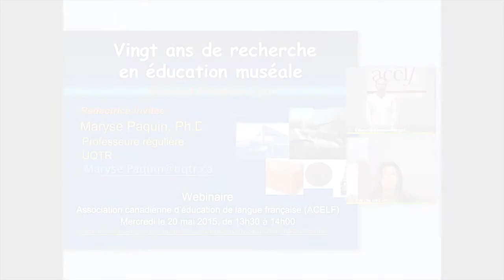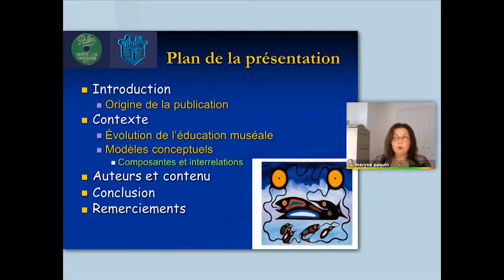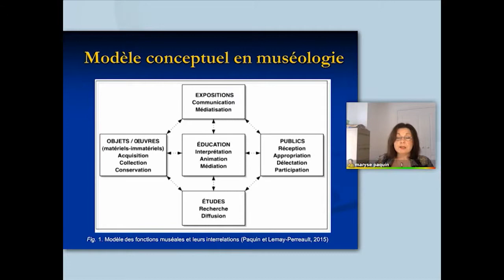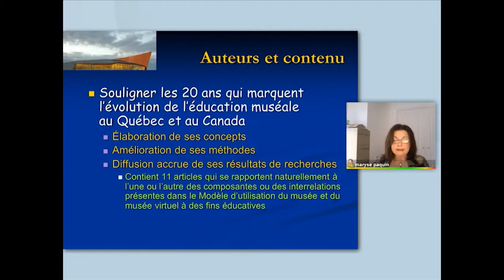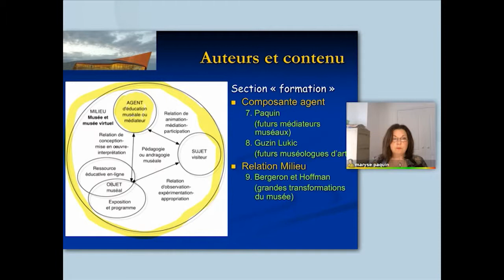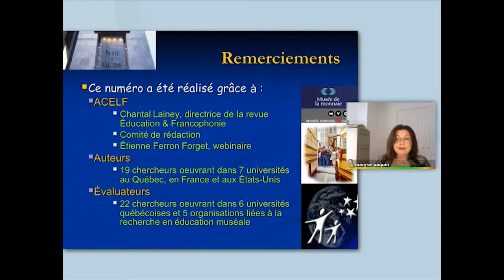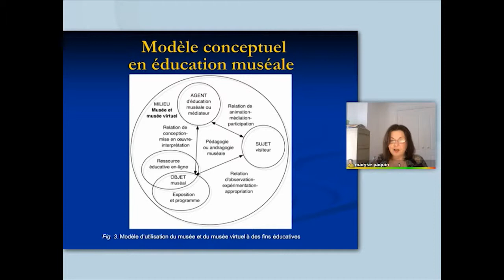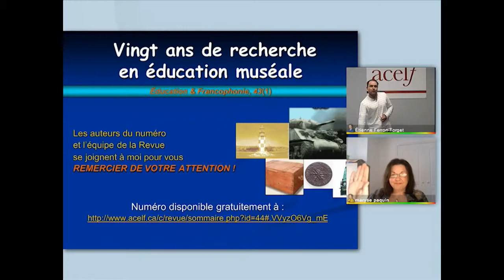Webinaire Éducation et francophonie : 20 ans de recherche en éducation muséale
Webinaire de la revue Éducation et francophonie, publiée par l'Association canadienne d'éducation de langue française (ACELF), portant sur l'éducation muséale. Cette activité fait suite à la parution du numéro du printemps 2015 et est animée par Maryse Paquin, professeure à l'Université du Québec à Trois-Rivières et rédactrice invitée du numéro.

Pour accéder à ce numéro sur l'éducation muséale et le télécharger